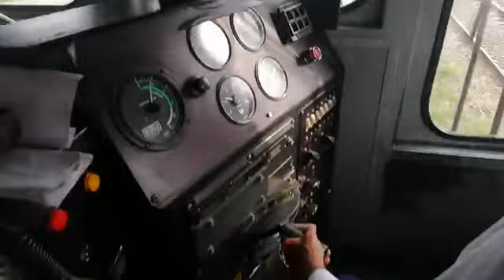Cabin Ride memorial Journey of Pakistan Railways